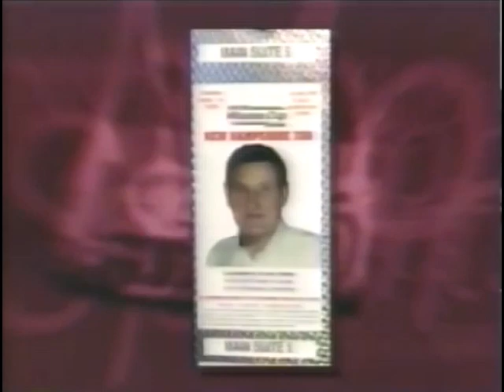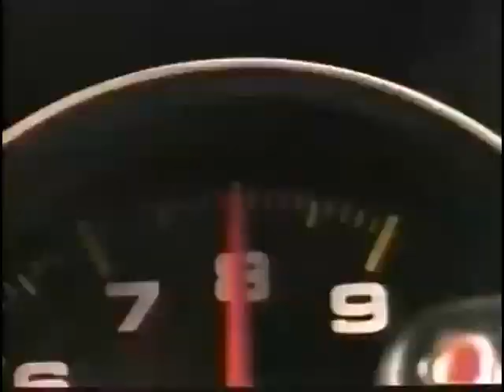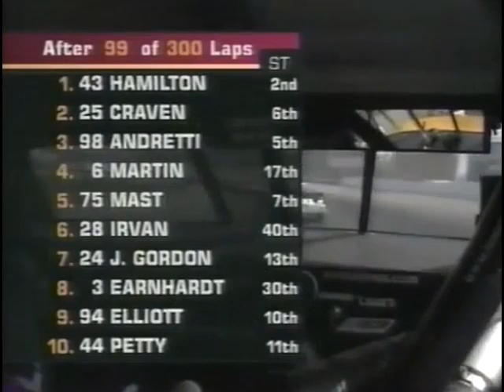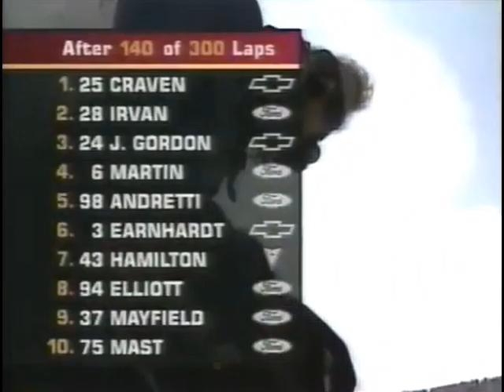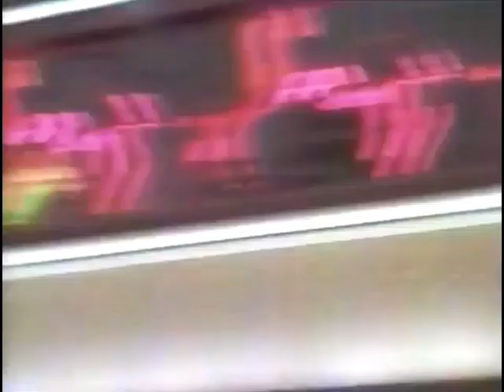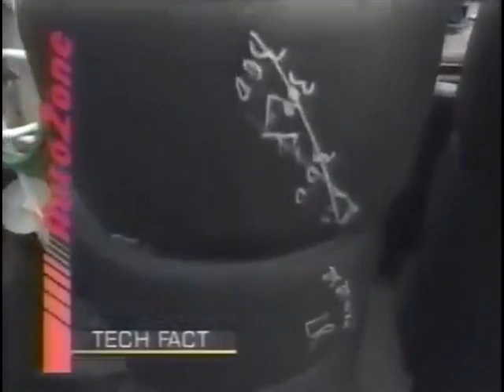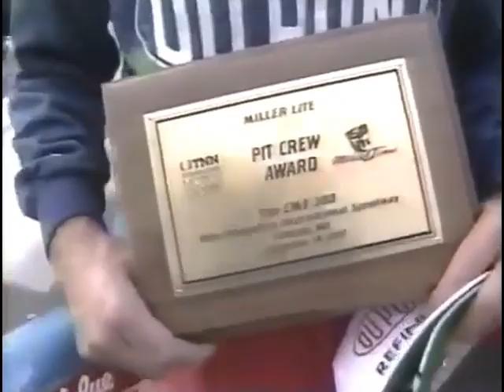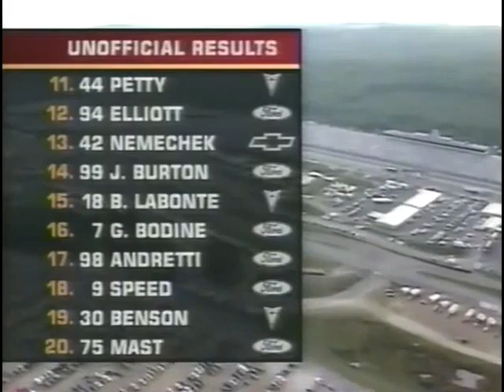1997 CMT 300